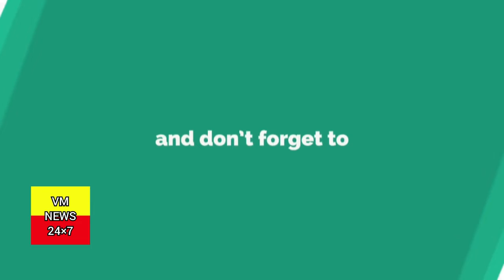ಭಾರತೀಯ ಜನತಾ ಪಾರ್ಟಿಯ ಸಂಸ್ಥಾಪನಾ ದಿನದ ಪ್ರಯುಕ್ತ ಎಲ್ಲಾ ಕಾರ್ಯಕರ್ತರ ಮನೆಗೆ ಭಾಜಪ ಧ್ವಜ ಕಟ್ಟುವ ಕಾರ್ಯಕ್ರಮವನ್ನು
ಭಾರತೀಯ ಜನತಾ ಪಾರ್ಟಿಯ ಸಂಸ್ಥಾಪನಾ ದಿನದ ಪ್ರಯುಕ್ತ ಎಲ್ಲಾ ಕಾರ್ಯಕರ್ತರ  ಮನೆಗೆ  ಭಾಜಪ ಧ್ವಜ ಕಟ್ಟುವ ಕಾರ್ಯಕ್ರಮವನ್ನು ಹಮ್ಮಿಕೊಳ್ಳಲಾಗಿತು ಹಾಗೂ ಪಾದಯಾತ್ರೆಯ ಮೂಲಕ ಅಂತ್ಯೋದಯ ಭವನವನ್ನು  ತಲುಪಿ ಸಂಸ್ಥಾಪಕ ದಿವಸ್ ಪ್ರಯುಕ್ತ  ಪ್ರಧಾನಮಂತ್ರಿ ಮೋದಿಜಿಯವರ ಭಾಷಣವನ್ನು ವೀಕ್ಷಿಸುವ ಕಾರ್ಯಕ್ರಮವನ್ನು ಏರ್ಪಡಿಸಲಾಗಿತು.
ಎಲ್ಲಾ ಮುಖಂಡರು ಪದಾಧಿಕಾರಿಗಳು ಹಾಗೂ ಬೂತ್ ಅಧ್ಯಕ್ಷರು ಎಲ್ಲಾ ಕಾರ್ಯಕರ್ತರು ಕಾರ್ಯಕ್ರಮ ದಲ್ಲಿ ಉಪಸ್ಥಿತರಿದ್ದರು.